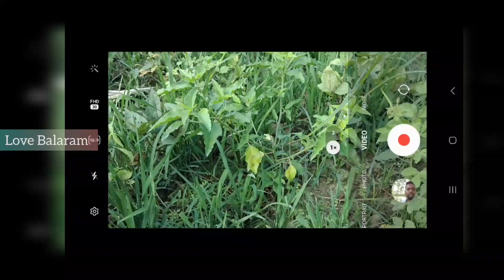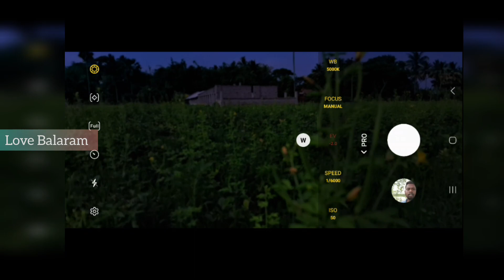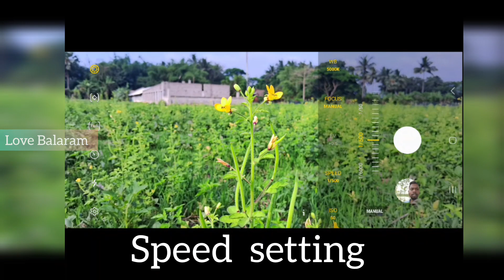How to Use ‘Pro’ Camera Mode on Your Android Smartphone